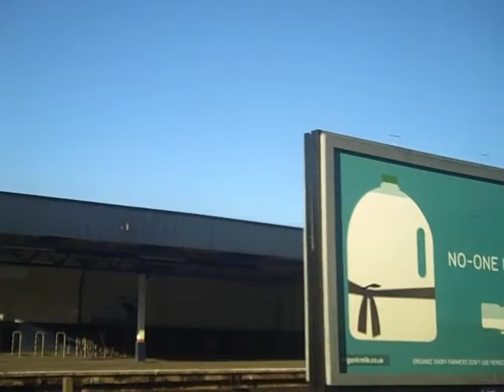Onboard 444022 Departing Southampton Central